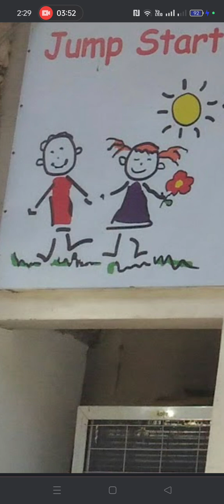April 24, 2024